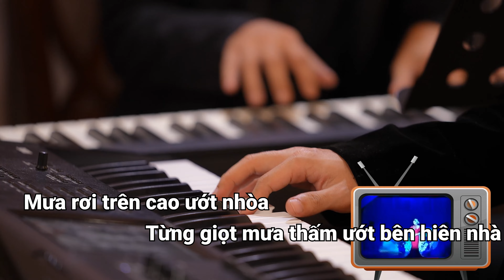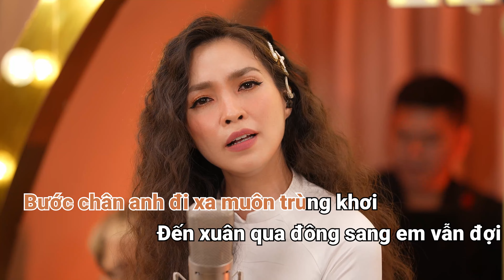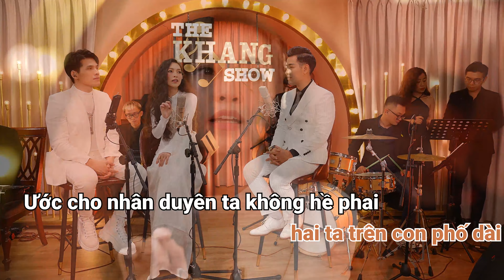(Karaoke) Mưa Gió Muôn Trùng - Hiền Thục (The Khang Show)